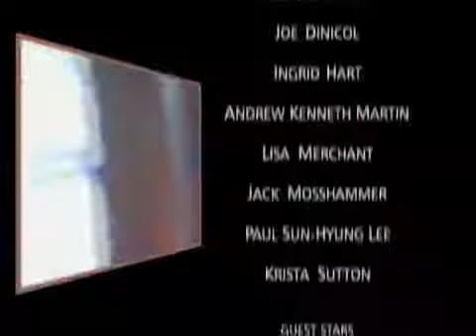Train 48 - Episode 161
Zach has some trouble with his new house, and Pete has some trouble with his new neighbour. Seymour is excited about his upcoming date. US residents can also watch Train48 on Amazon